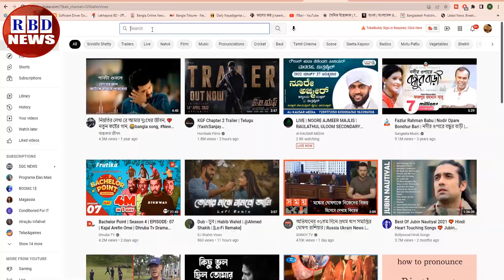আন্তর্জাতিক সংবাদ | Today 19 Nov | BBC News | antorjatik sambad | বিশ্ব সংবাদ | RBD News | top news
মহা বিপদে ভারতের জনগণ | ক্ষমতায় টিকে থাকতে কুখ্যাত খুনিদের মুক্তি দিচ্ছে মোদী

News Headline.

keyword.
bd news,
bdnews24 bangla,
bangladesh newspapers,
bangla news,
all bangla newspaper,
bdnews24,
আন্তর্জাতিক সংবাদ,
বিশ্ব সংবাদ,
ইরান,
তুরস্ক,
যুক্তরাষ্ট্র,
RBD News,
আজকের আন্তর্জাতিক সংবাদ,
international news,
আন্তর্জাতিক খবর,
আন্তর্জাতিক সংবাদ today,
সংবাদ আন্তর্জাতিক,
world news bangla,
ইরান আমেরিকা,
পাকিস্থান,
ভারত,
ইরানের আন্তর্জাতিক সংবাদ,
আন্তর্জাতিক ডেস্ক,
আন্তর্জাতিক খবর,
bbc news
news 24,
bd newspaper,
breking news today,
viral news,
top news bd,
hot news,
bangladesh,
probashi news,
probashider News,
RBD News,
bd youtube,
bd youtuber,
all news,
khobor,
bangladesh cricket,
interview,
Internetional News,

* ANTI-PIRACY WARNING *